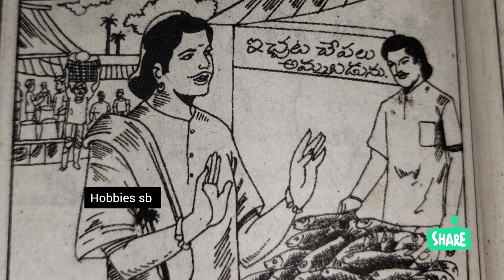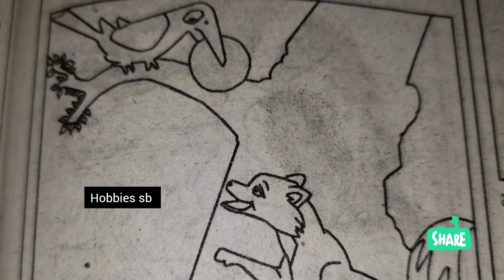నీతి కథలు తెలుగు లోmoral stories in telugu